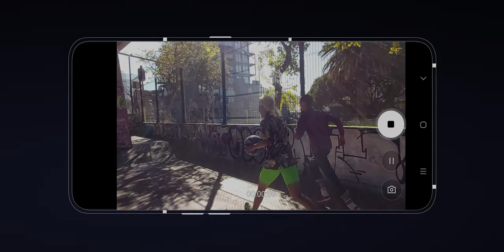Galaxy A80: Hogyan használd a Szuperstabil funkciót?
Ismerd meg, hogyan csökkentheted videófelvételeiden a rázkódást a Galaxy A80 Szuperstabil funkciójával!